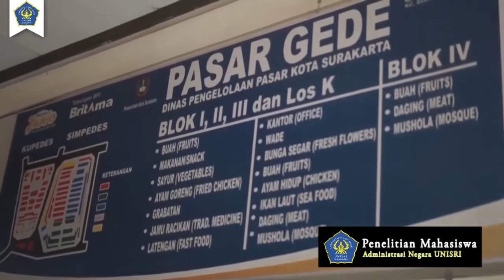Sekilas Penelitian Mahasiswa AN UNISRI - Teras Jateng 2017 & 2018